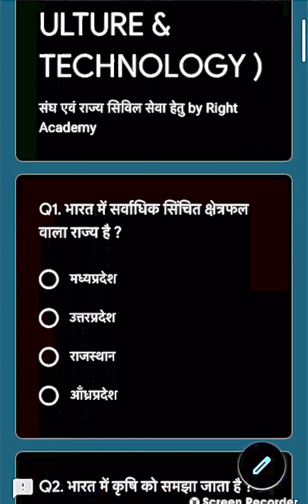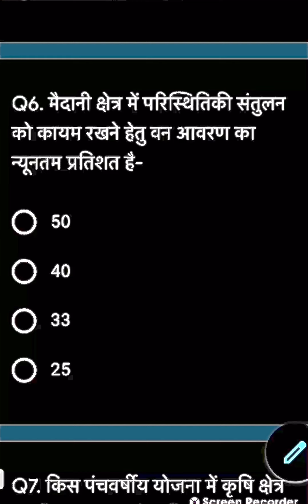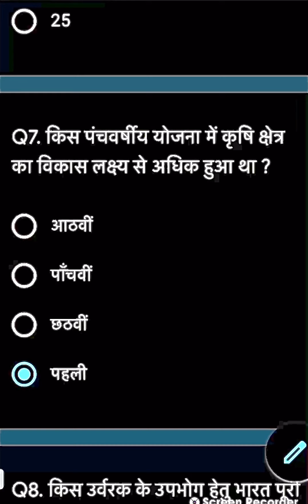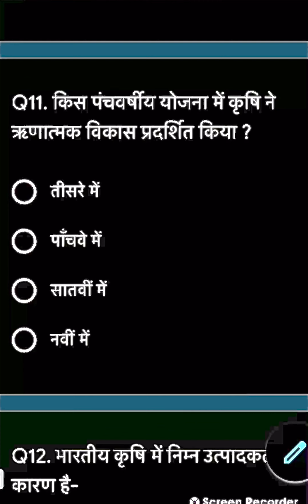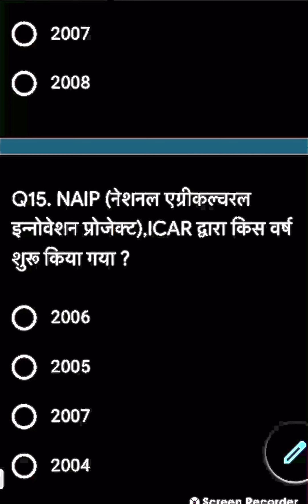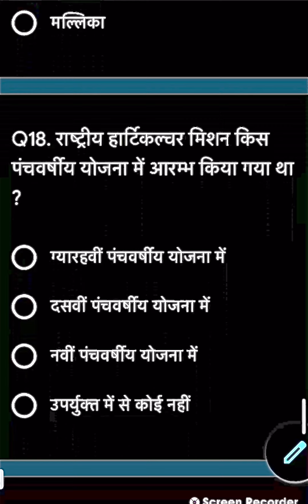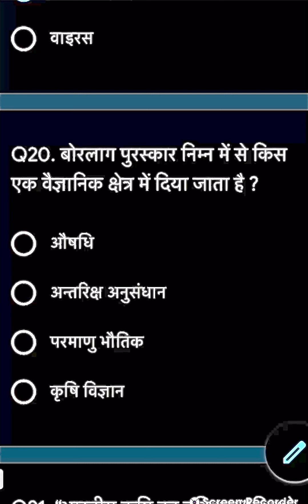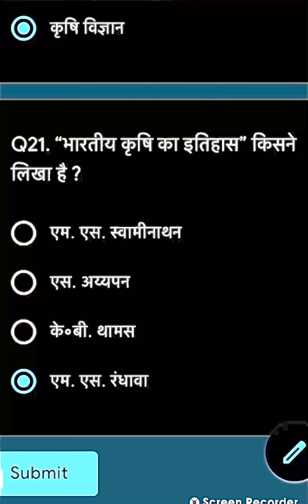कृषि एवं प्रौद्योगिकी।ALL MCQ । AGRICULTURE & TECHNOLOGY. भाग-1,Right Academy।UPSC ।MPPSC ।UPPCS ।